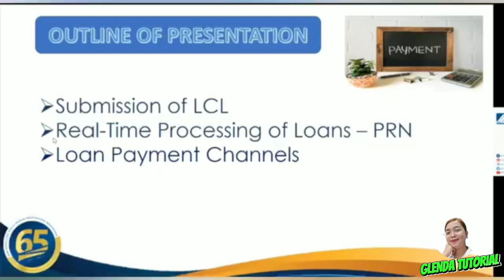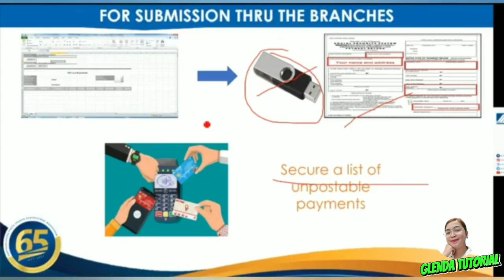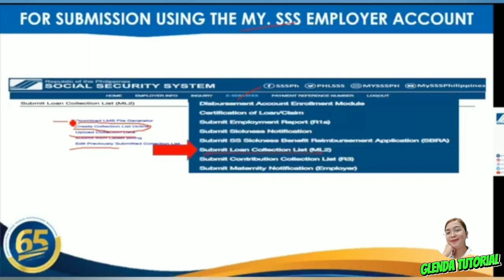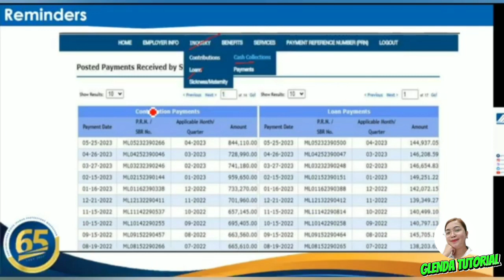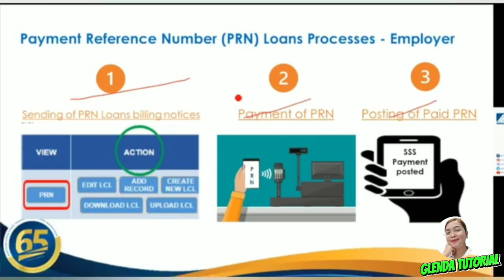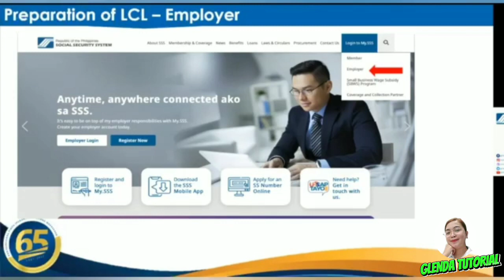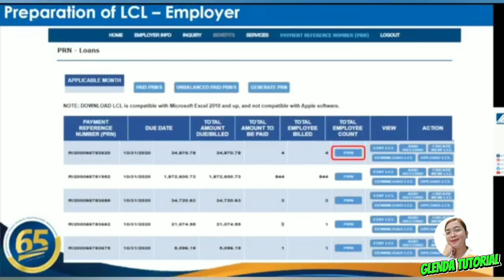PAANO MAG SUBMIT NG SSS LOAN COLLECTION LIST TRU EMPLOYER